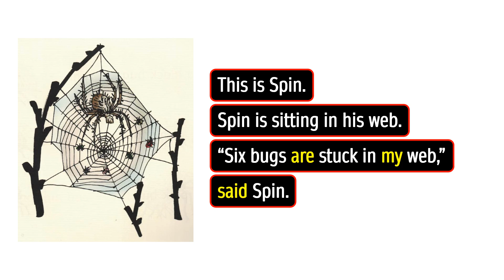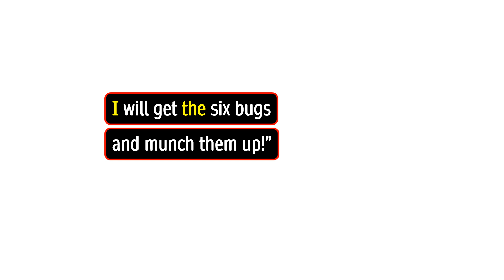RWI - Green Phonics Story 8 - The web - story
8th Green phonics story - The web.

You can send me messages on my Facebook.